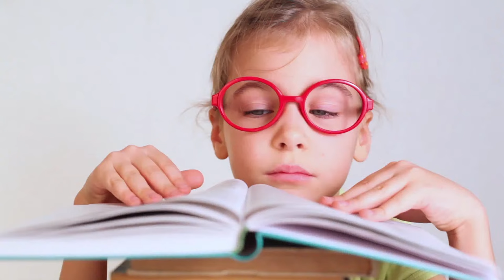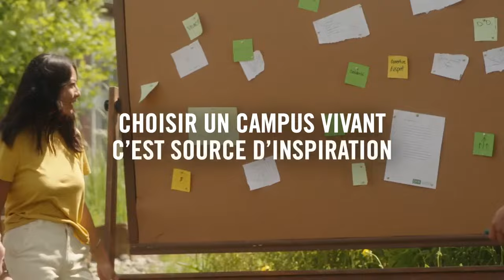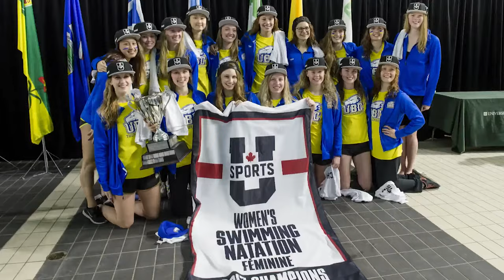Laval vs Trinity Western: U SPORTS Men's Volleyball National Championship: Consolation Final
Watch Men's U Sports volleyball action from the Queen's Athletics & Recreation Centre with the consolation final of the National Championship.